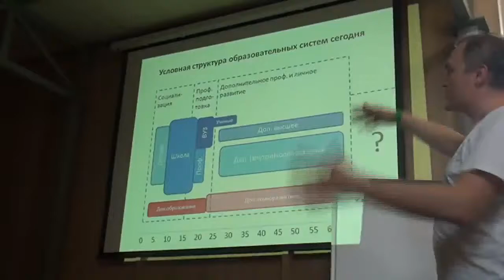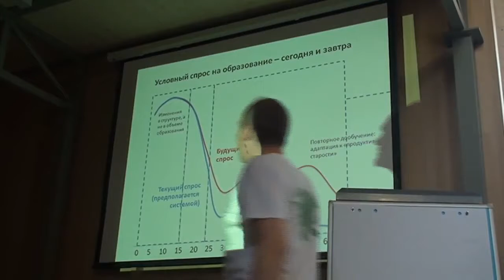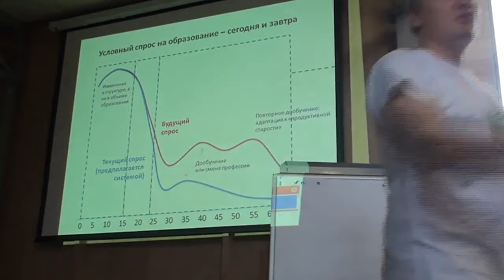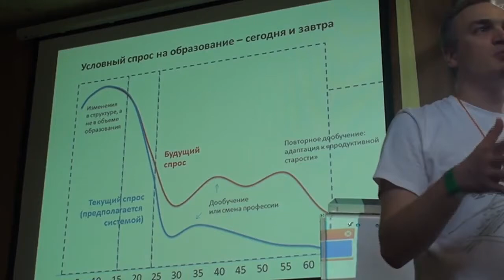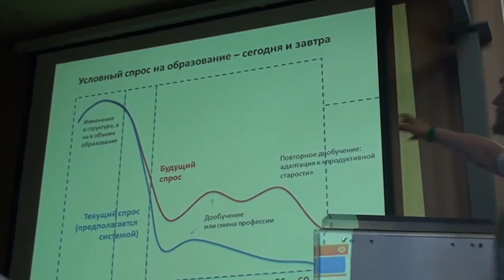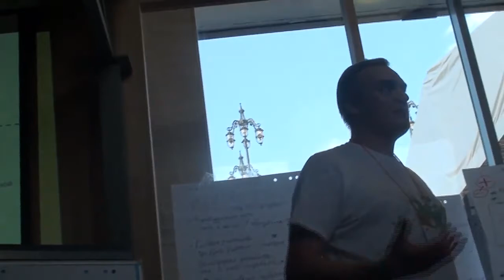Павел Лукша - образование на Rucamp2010.mp4